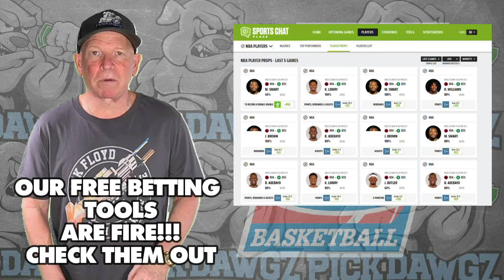Texas A&M vs Florida 2/3/24 Free College Basketball Picks and Predictions | NCAAB Pick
The Florida Gators take on the Texas A&M Aggies in Saturday's College Basketball Action. Get Mitch's College Basketball Pick and Prediction for this game.